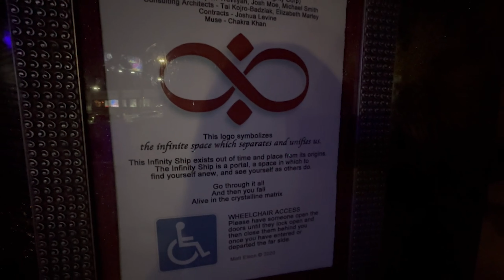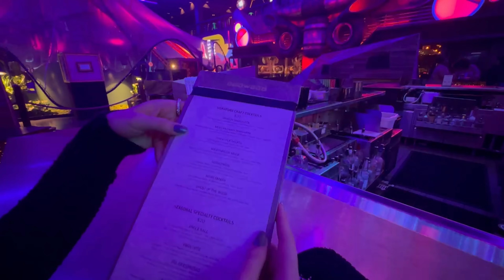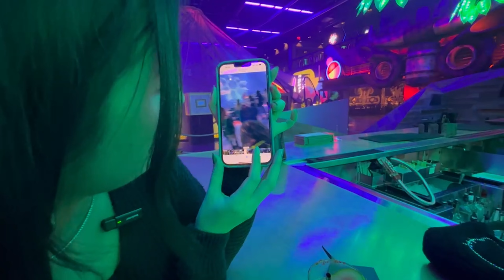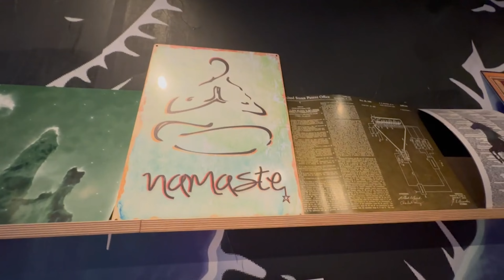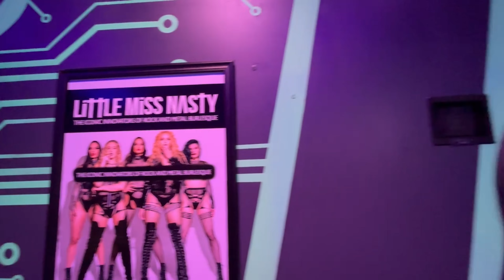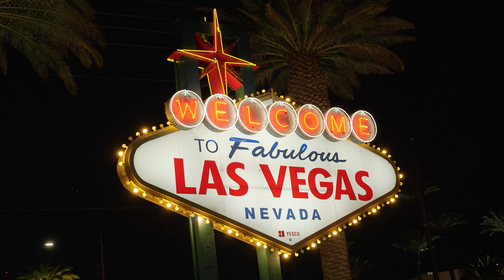Checking out Area 15 with J | Vlog 25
Welcome to our Las Vegas adventure! Join us as we explore the vibrant city and dive into the unique experience of Area 15. From the dazzling lights of the Strip to the eclectic art installations and immersive exhibits of Area 15, this vlog captures the essence of Las Vegas like never before. Get ready for a journey filled with excitement, wonder, and endless possibilities!